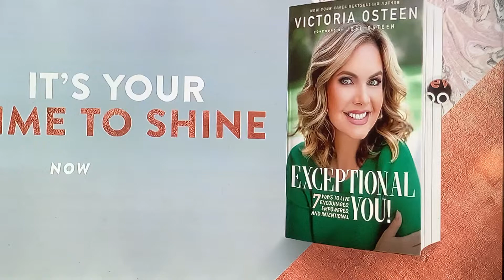IT’S YOUR TYME 2 SHYNE